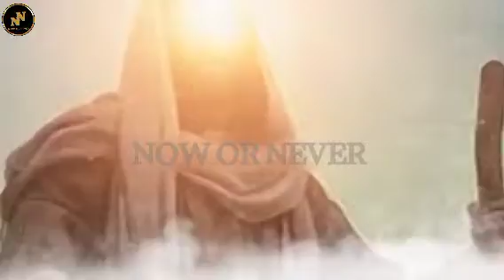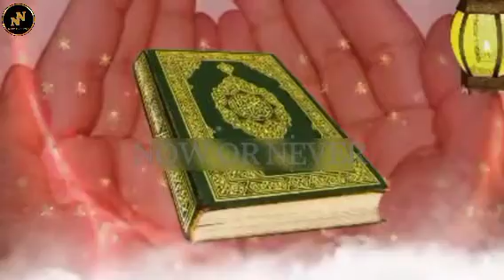Shab e Barat Ki Haqeeqat Kya Hai? l kon zinda rahy gah aur kon Mary ga l shab e Barat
Shab e Barat | 15 Shaban
shabe barat mein kaun marne wala
SHABEBARAT
shabe barat ki haqeeqat
shabe barat ki dua
shabe barat ki raat kiske amal likhe jaenge kaun marega
shab e barat ka vakya
15 shaban
15 shaban ki Raat
shabe barat
shab e barat
shab e barat ka Amal
shab e barat ko Kiya karna chahiye
shab e barat ko nama e Amal q tabdeel hoty Hain frishton ki Eid
shab e barat ko kitne logon ki bakhshish ki jati hai kon kon se logon ki shabe barat ki raat bakhshish ni hoti
hozor as shab e barat ki raat kon kon amal kia karty thay
reality of shabe barat in islam
qasasulislam
Islamic history
Islamic stories
Islamic waqiat
dr israr ahmed
Shab e Barat Ki Haqiqat
Shab e Barat by dr israr ahmed
Shab e Barat by dr israr
Shab-e-Barat
ramadan
roza
sunday bayan
islamic videos
tariq masood
Shab E Barat Ki Haqeqat !
shab e meraj ke din kya karna chahie
shab e meraj kab hai
shabe barat
shab e barat namaz
shab e barat ki naat
grave
Molana Tariq Jameel
Tariq Jamil
UMT
Ramazan
Paigham e Quran
shab e barat waqia
pyaara islam
بدعت یا عبادت
shab e barat
15 shaban
shab-e-barat
shab e barat story
shab e baraat kya hai
islamic stories
shab e barat 2023
hazrat ayesha per tohmat ka waqia
hazrat ayesha ka waqia
shab e barat ki haqeeqat urdu
sabaq amoz kahanian
Rohail voice
stories
Rohail voice
 shab-e-Barat
15 shaban
shabe barat bayan
شب برات کی حقیقت کیا ہے
شب برات میں کیا کرنا چاہیے
شب برات کیا ہے
1.  Hazart Adam as (Adam( آدم
2.Hazart  Idris as (Enoch( إدريس
3. Hazart Noah as (Nuh( نوح
4. Hazart Hud as (Hud( هود
5. Hazart Shaleh as (Saleh صالح
6. Hazart Ibrahim as (Abraham( إبراهيم
7.Hazart  Lut as (Lot( لوط
8. Hazart Ismail as (Ishmael( إسماعيل
9. Hazart Ishaq as (Issac( إسحاق
10.Hazart  Yaqub as (Jacob( يعقوب
11. Hazart Yusuf as (Joseph( يوسف
12.Hazart  Ayyub as (Job( أيوب
13. Hazart Shu'aib as (Jethro شعیب
14. Hazart Musa as (Moses موسی

Marwa voice
Marwa voice
# islamic video
Urdu Corner
Islamicmotivation 12
Neak World